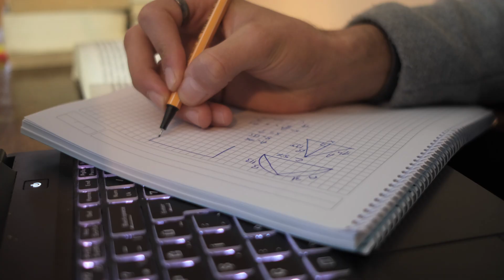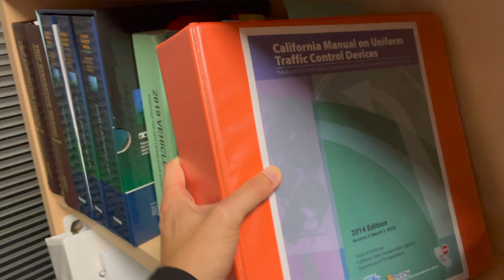Is Traffic Engineering a Good Fit for You?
I explain key attributes that I believe have made traffic engineering an enjoyable and fulfilling career so far. These tips may help you decide if traffic engineering is a career worth pursuing for you.

⏰ TIMESTAMPS
0:00 Intro
0:29 Math & Science
1:27 Licensure
2:50 Mentality & Interests
5:04 Perfection & Feedback
7:06 Conclusion